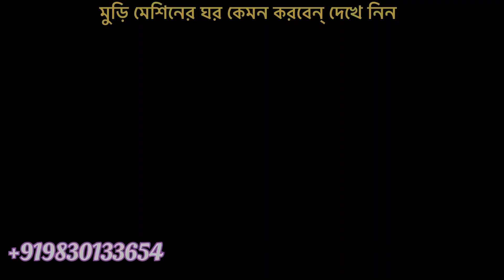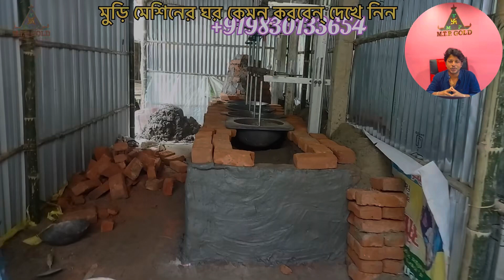মুড়ি ভাজা মেশিনের ঘর কিভাবে বানাবেন দেখে নিন | মুড়ি ব্যবসার বিজনেস আইডিয়া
মুড়ি ভাজা মেশিনের ঘর কিভাবে বানাবেন দেখে নিন | মুড়ি ব্যবসার বিজনেস আইডিয়া | muribhajamachine murimachin #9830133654 #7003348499
বিজনেস আইডিয়া,
বিজনেস আইডিয়া কলকাতা,
বিজনেস আইডিয়া বাংলা,
বিজনেস আইডিয়া ইন্ডিয়া,
বিজনেস আইডিয়া বাংলাদেশ ২০২3,
baznas ideas,
bong ka business,
best business bd,
mtp gold,
small business bd,
নতুন বিজনেস আইডিয়া 2023,
নিউ বিজনেস আইডিয়া 2023,
নতুন বিজনেস আইডিয়া 2023 বাংলাদেশ,
2023 সালের বিজনেস আইডিয়া
মুড়ি বিজনেস আইডিয়া,
muri business bangla,
muri vaja machine,
muri packet design,
street food muri,
street jhal muri